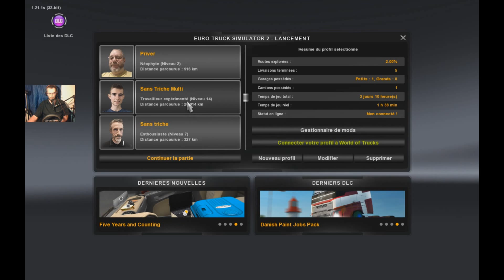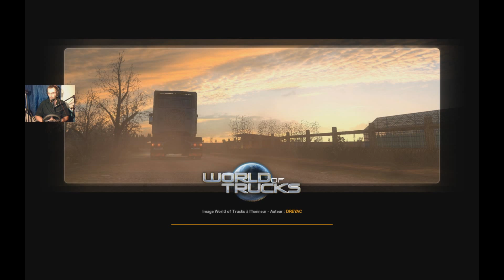Euro Truck Simulator 2 en Multijoueur sans triche Ep9